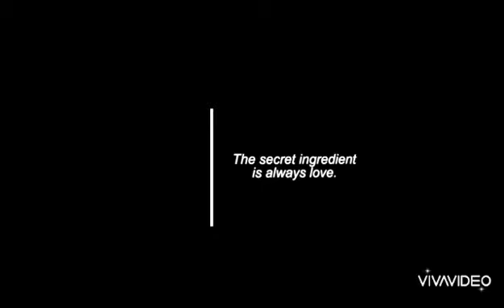Chicken Karahi |Ghar ka Tadka UAE